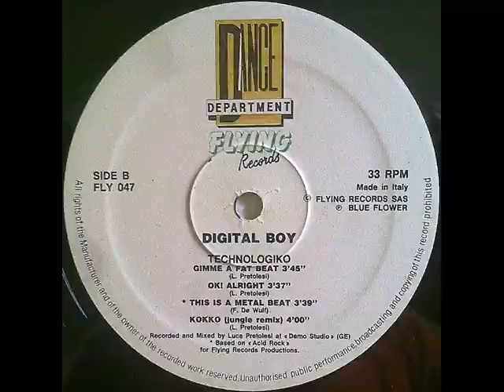Digital Boy Yo! Techno